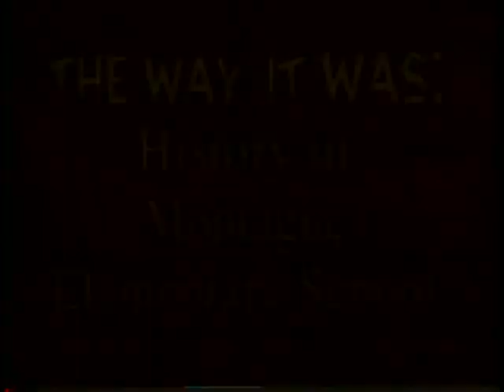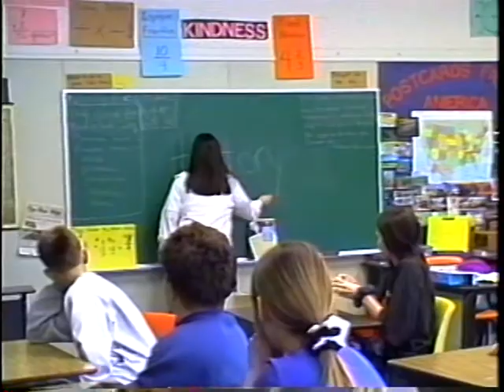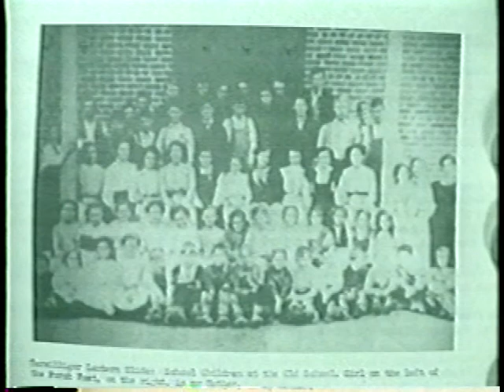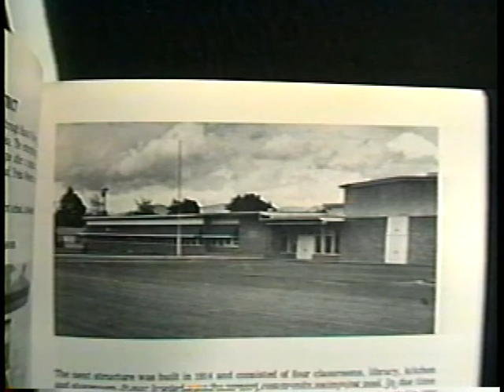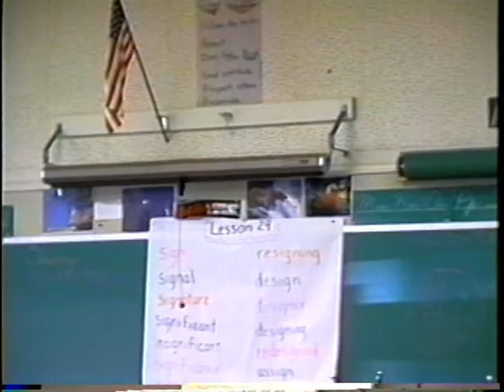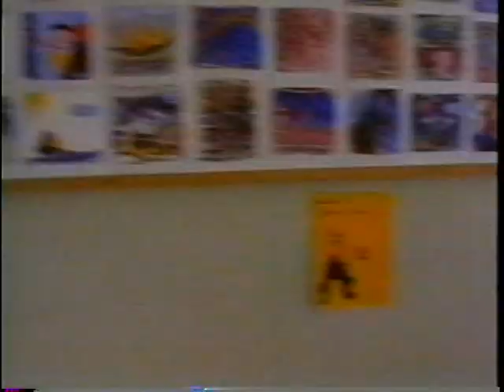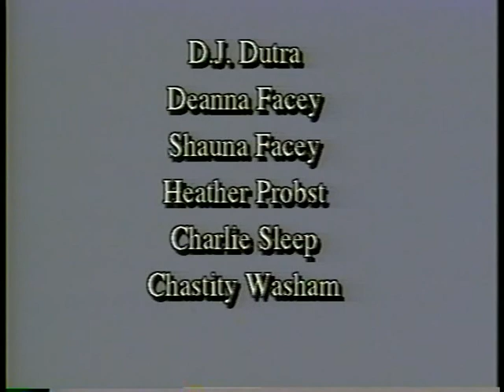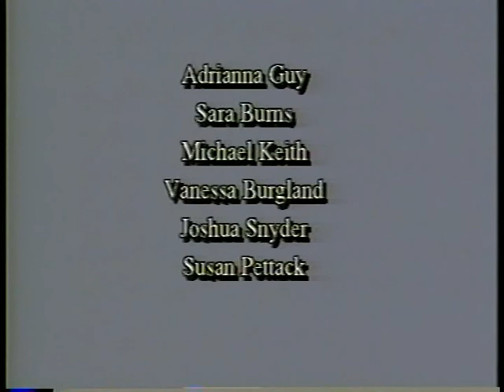The Way It Was: The History of Montague Elementary School (1998)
The history of Montague Elementary as told by former teachers and students.
Yreka Community Television 4/1/1998